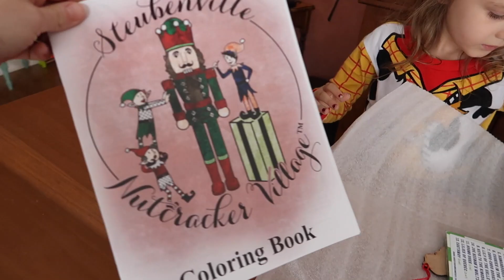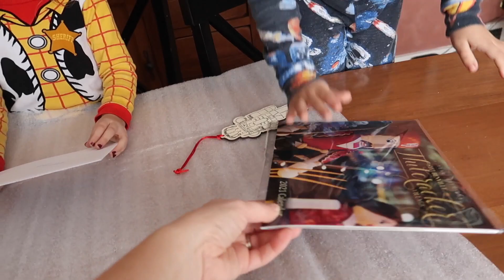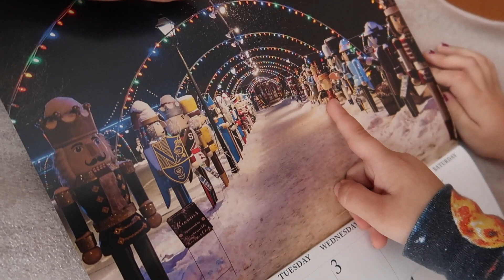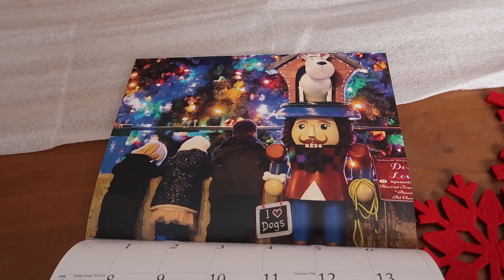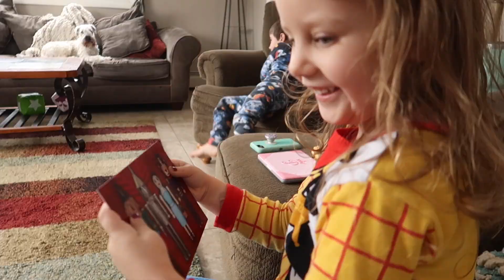Sage & Poppy's Winter Surprise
Sage & Poppy receive a fun winter day's surprise!